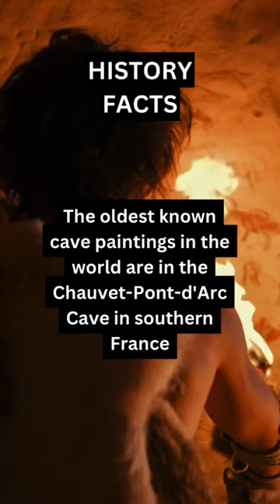30000 year old paintings! 🤯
The oldest known cave paintings in the world are located in the Chauvet-Pont-d'Arc Cave in southern France. These paintings, estimated to be over 30,000 years old, depict a variety of animals such as horses, lions, and rhinoceroses, as well as handprints and abstract shapes. The art suggests that early humans had a sophisticated understanding of color, composition, and perspective. The cave paintings are considered a remarkable testament to the artistic and cultural achievements of our ancient ancestors.